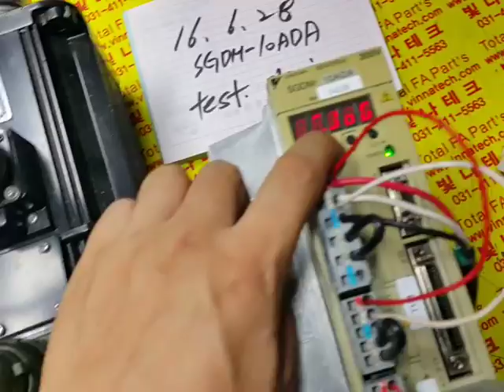SGDM-10ADA YASKAWA AC SERVO DRIVE 서보팩수리 서보수리 야스카와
야스카와 서보팩수리  서보모터수리
오래된기계수리 SGDH-10ADA  SGDH-10AE  SGDH-15AE  SGDH-15ADA